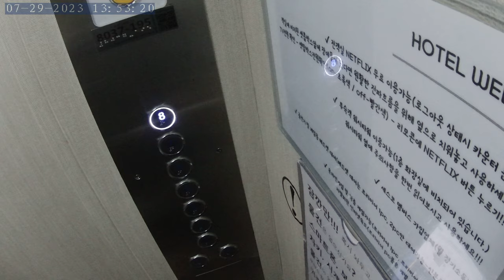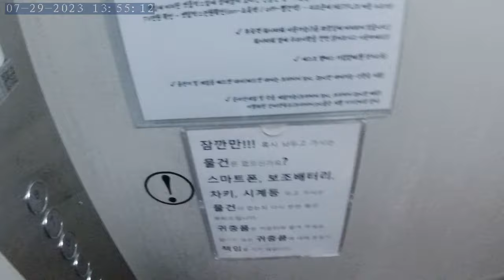Seo-myeon / city Busan / South Korea / Main Street traveling # trip # Action cam video # NORM0217